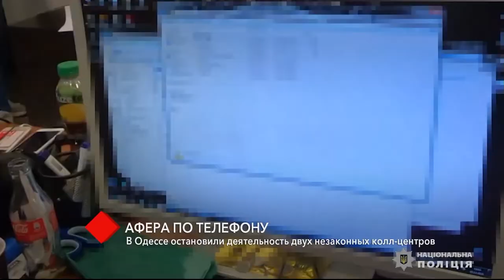Афера по телефону: в Одессе разоблачили мошеннические колл-центры